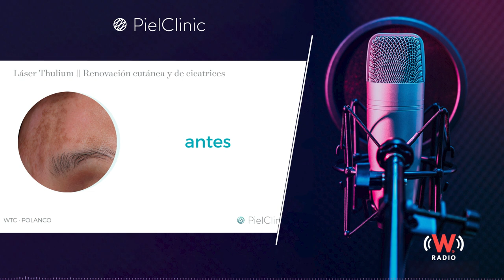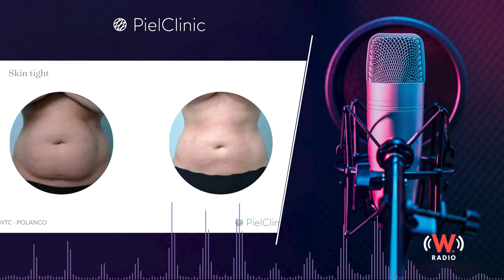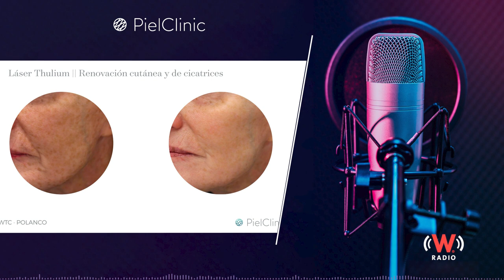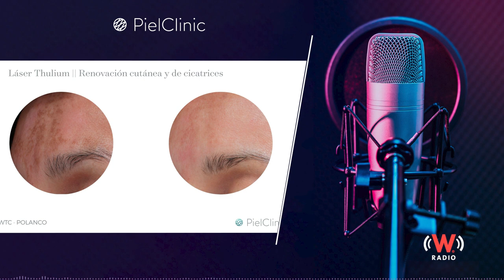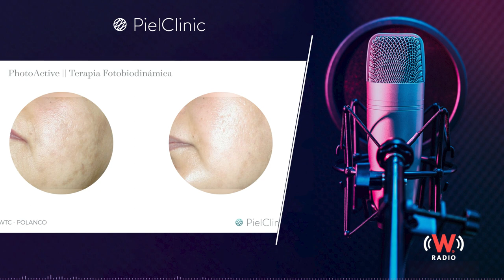5 tratamientos básicos para mamá (Láser, Botox, Fillers, etc.) | WRadio con Martha Debayle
Redescubre tu piel, acude con nuestros especialistas🧑‍⚕️👨‍⚕️👩‍⚕️
📍 Polanco - WTC

¡Síguenos!